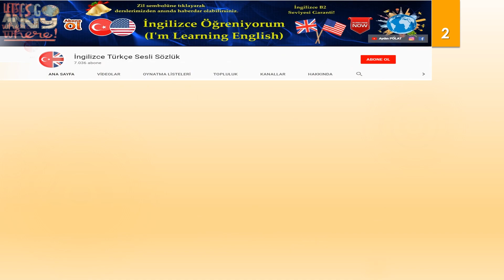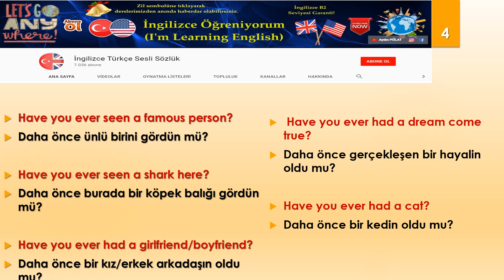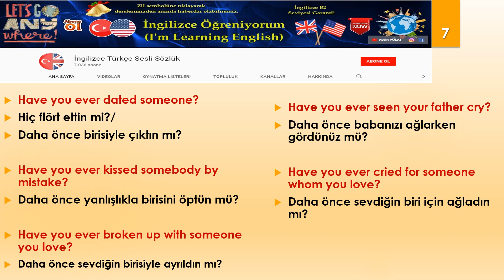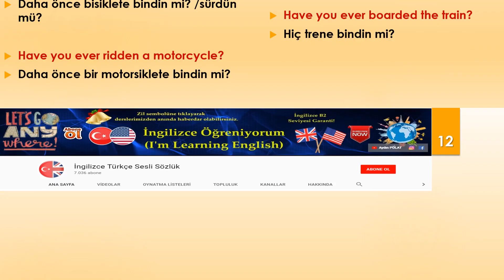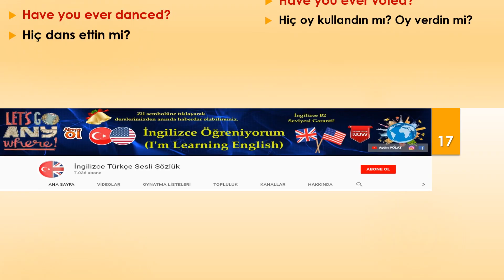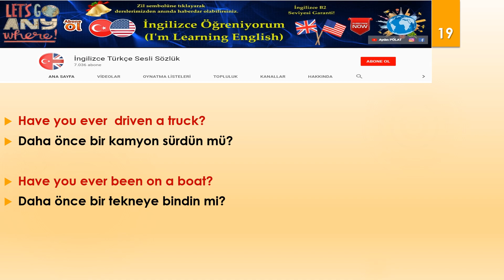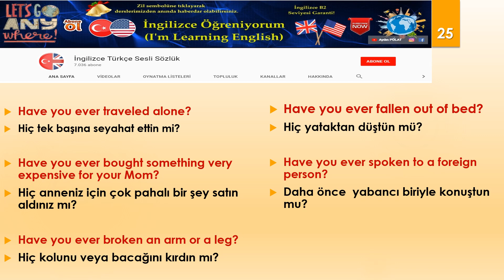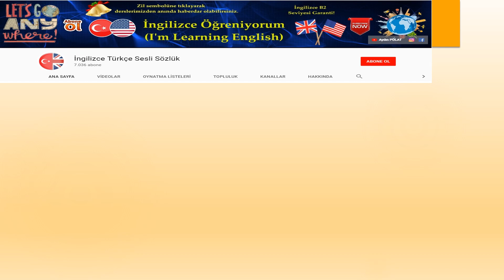İNGİLİZCEDE HAVE İLE SIK SORULAN SORULAR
Değerli dostlar konuştuğumuz kadar soru da sorarız veyahut bizlere soru sorulur. Okullarda  ve YDS sınavları gibi bir çok alanda veya ikili konuşmalarda sürekli olarak bize sorular sorulur veyahut tanışmak veya başkasının fikrini sormak için sorular sorarız. Lakin çoğumuz soru sorma alışkanlığımız olmadığından iki kelimeyi bir araya getiremeyiz. İşte bu durumu ortadan kaldırmak adeta dilinizin bağını çözmek için böyle bir çalışmaya gidilmiştir. Pratiğin dibi desek yanlış söylemiş olmayız. Bu tür çalışmalarımız İngilizcenizi geliştirmenizde mükemmel bir hizmettir. Bu tür videoları sonuna kadar izleyin çünkü daima farklı sorular sorulmaktadır.

Kanalımızın büyümesi ve kapanmaması için beğeni ve yorumlarınızı esirgemeylim. Okul ve dershanelerde ücretli bile göremeyeceğiniz bu tür hizmetlerimizi like lamayı unutmayalım.
Bizi Diğer sosyal medyalardan da takip edebilirsiniz.